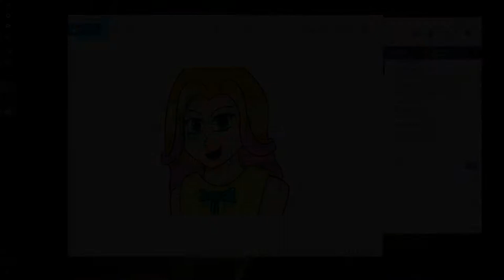Minecraft and Chats